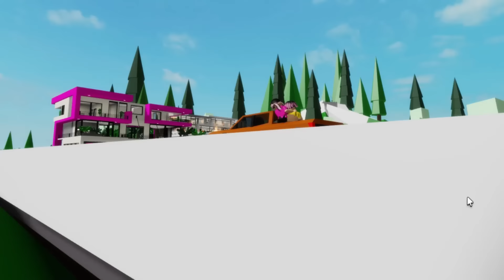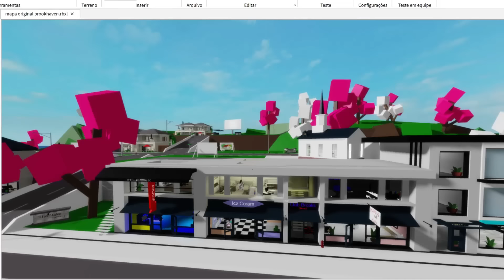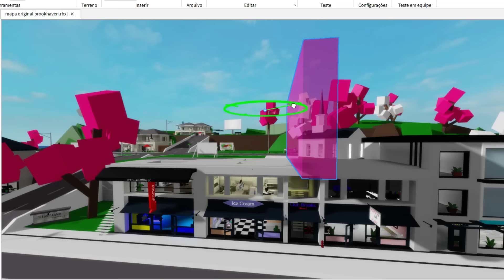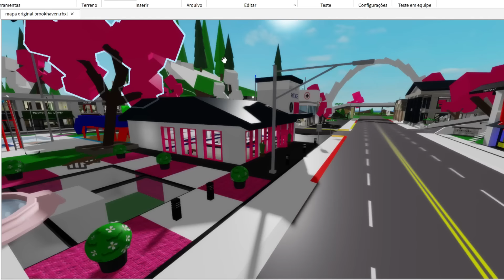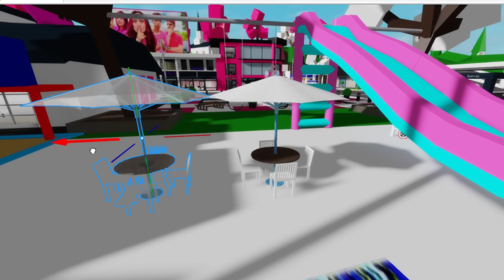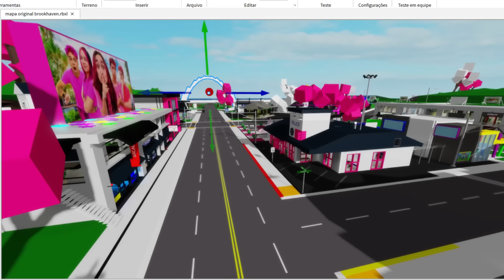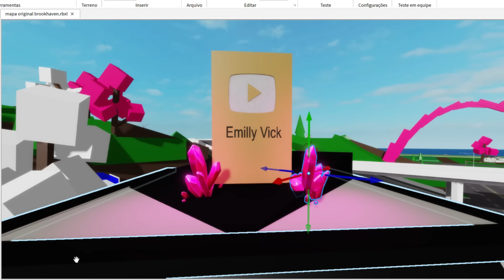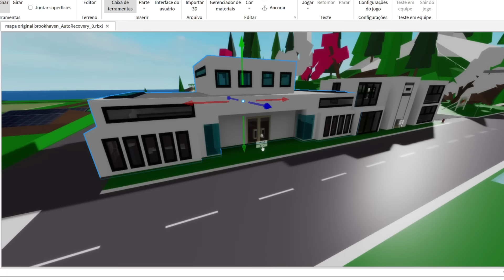EU FIZ O BROOKHAVEN RP DA EMILLY VICK!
Neste Vídeo Literalmente Criei o Brookhaven da @emillyvickof